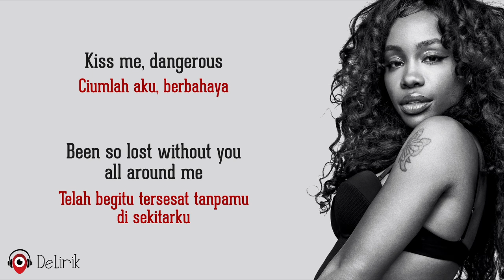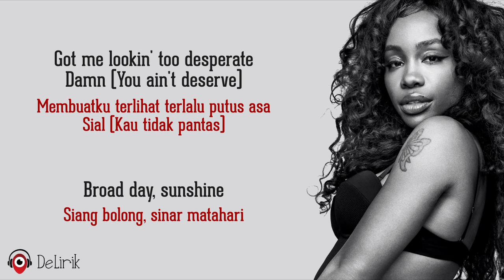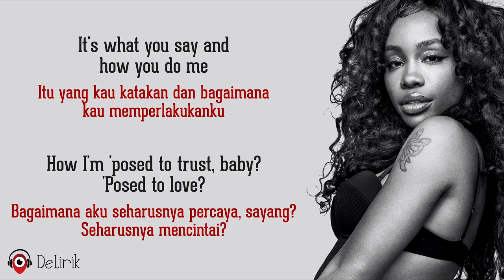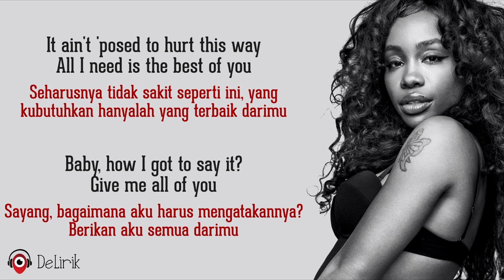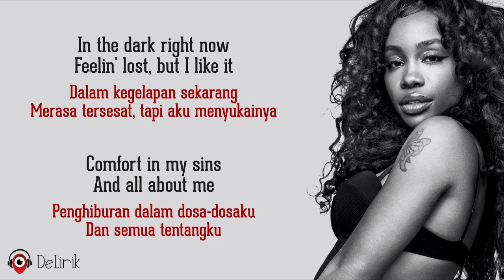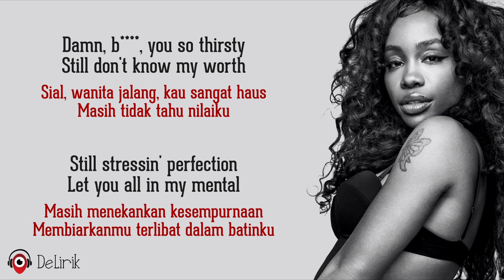Shirt - SZA (Lirik Lagu Terjemahan)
🎵 Judul : Shirt
🎙️ Penyanyi : SZA

📝 Lirik:

Get anxious
Lead me, don't look back, it's all about you
Feeling lost, but I like it
Blood stain on my shirt, new bitch on my nerves
Old nigga got curved, going back on my word
Still don't know my worth, still stressing perfection
Let you all in my mental, got me looking too desperate
Broad day, sunshine, I'll find a way to fuck it up still
Just my mind, gotta get outta here
Tough crowd, I hate it, can't stay
In the dark right now
Damn
It's what you say and how you do me
How I'm 'posed to trust, baby? 'Posed to love?
It ain't 'posed to hurt this way, all I need is the best of you
How I got to say it? Give me all of you